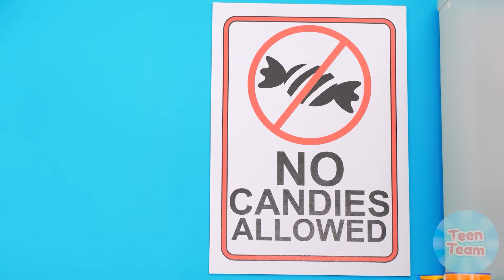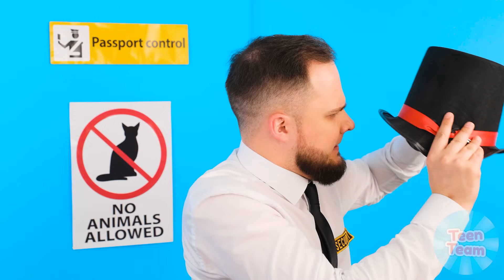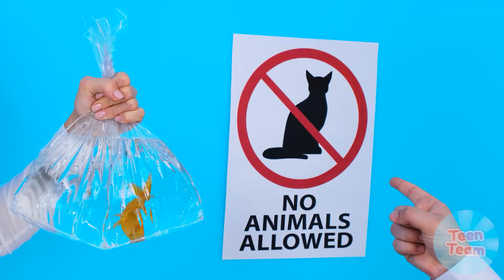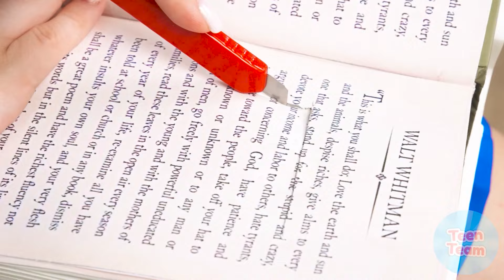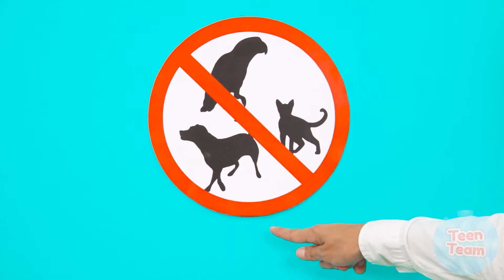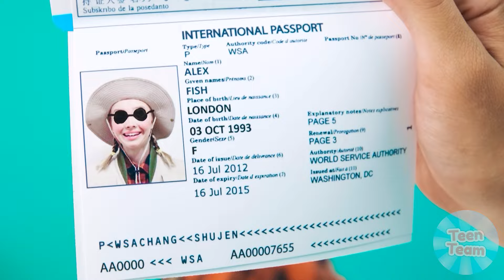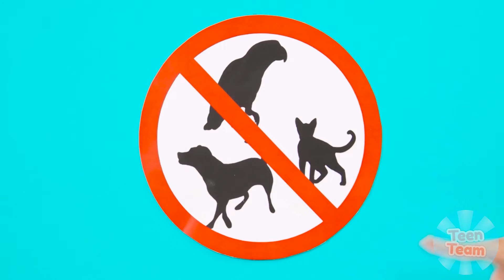Cara Membawa Makanan Ke Rumah Sakit | Situasi Lucu TeenTeam Challenge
Bagaimana cara membawa makanan ke rumah sakit? Lihat bagaimana kami melakukannya!